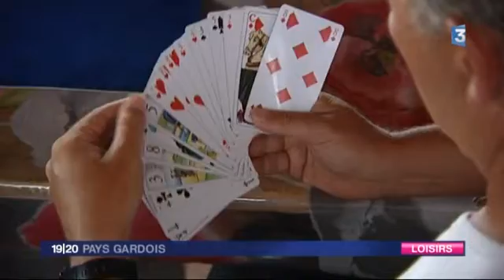Journal France 3 Pays Gardois de juillet 2016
Visite de l'espace Motos du Château de Bosc